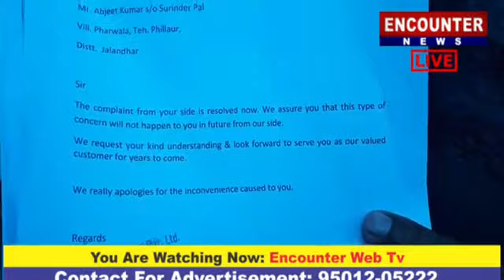Jalandhar: Goyal Hyundai से venue गाड़ी लेकर कोच ने रोए दुखड़े, देखे वीडियो